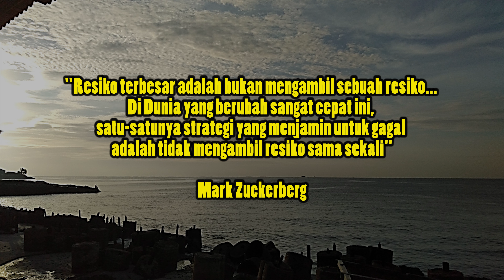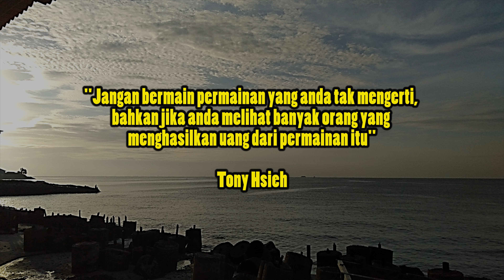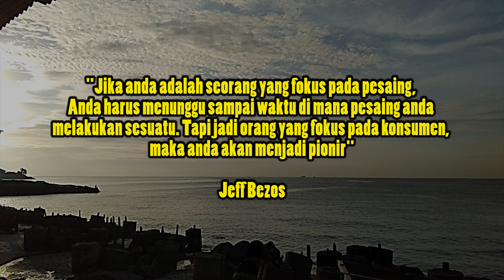SARAN DARI PARA PENGUSAHA SUKSES DUNIA